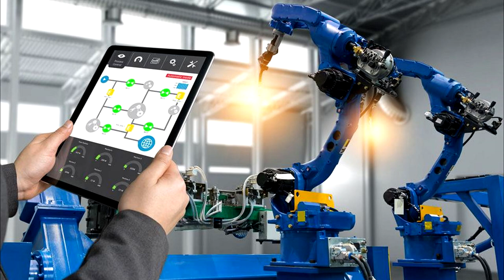ក្នុងឆ្នាំ២០២០- យើងត្រូវរួមគ្នាគិត រួមគ្នាធ្វើ និងរួមគ្នាអភិវឌ្ឍ